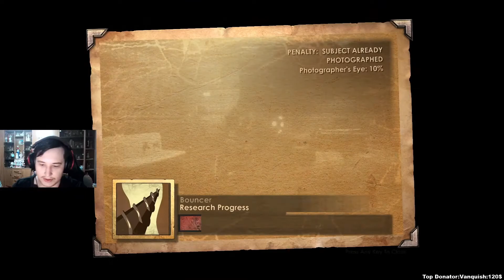Kcotoi Plays BioShock(Survivor Difficulty) - Episode 20